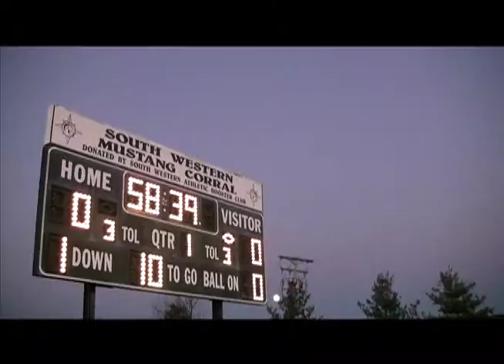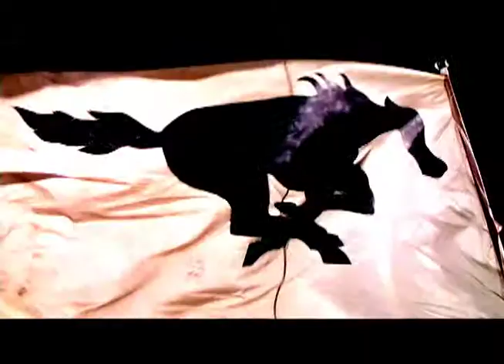SWHS Mustang football commercial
Song: EL-P Dolorean
Edited by: Aaron M. Amspacher